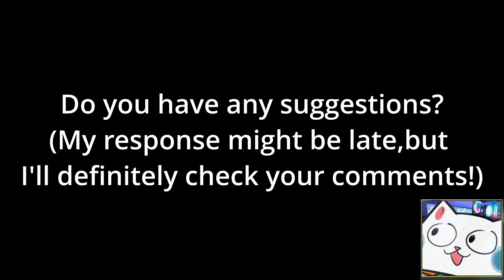I'm Gotti, this is my Stand.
I'm thinking of reviewing my favorite stuffs here!
Since I love Jojo. most of the video may be related to it, but I'm not sure yet.

It'll help me if you have any suggestions for me to react.
I can't say I'll do 100%, but I'll definitely check it!